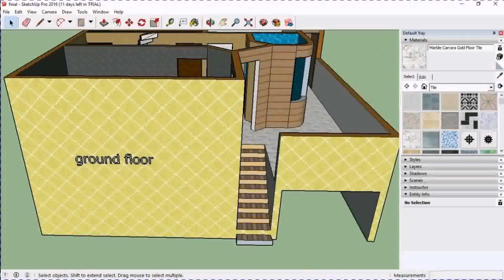House Floor Plan 100m2